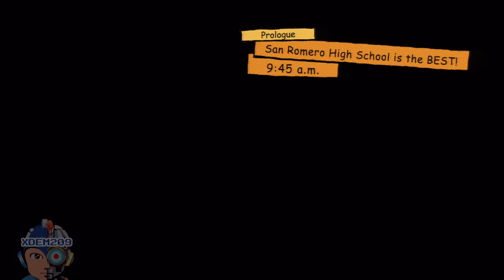Lets Play Lollipop Chainsaw w/ Random Live Commentary HD